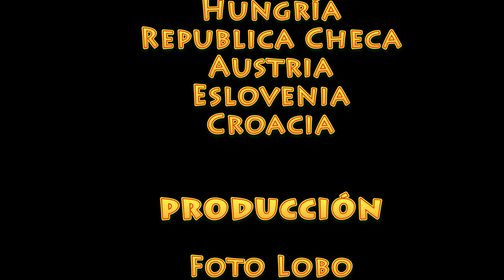Capitales Imperiales con Polonia y Croacia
Una hermosa selección de 79 fotografías tomadas en 22 localidades de 8 países europeos y editadas en HDR. Las fotografías fueron captadas durante las vacaciones de verano del mes de agosto del 2018.